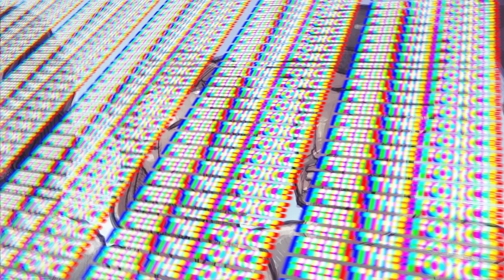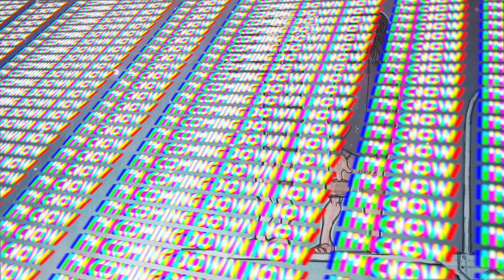Disaster In The Universe - Feel The Force (Official Lyric Video)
Disaster In The Universe - Feel The Force (Official Lyric Video) - (By Even Skaranger Art & Disaster In The Universe)